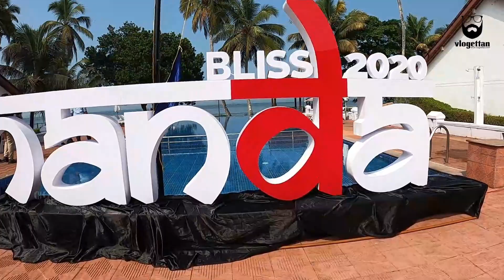Youtubers Meetup 2020 | ഇവിടെ യൂട്യൂബർമാർ എല്ലാരുമുണ്ട്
കുമരകത്ത് വച്ച് നടന്ന യൂട്യൂബർമാരുടെ സംഗമത്തിൽ കേരളത്തിലെ പ്രമുഖരായ എല്ലാ യൂട്യൂബർമാരും കണ്ടുമുട്ടി.

CCOK Ananda Bliss 2020 Youtubers' meetup at Abad Whispering Palms Kumarakom.

Lyrics: Vandana Siva
Music Director: Dennis